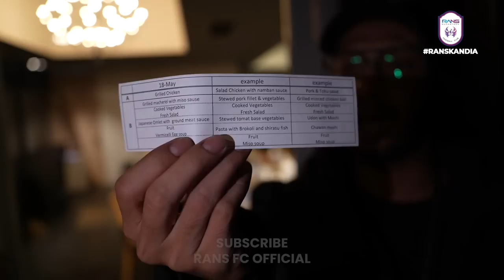SAMURAI JEPANG YANG TAK TERGANTIKAN TETAP BERTAHAN DI RANS FC, GANBATTE MAROUKA!!!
Gelandang asal Jepang, Mitsuru Marouka tetap bertahan.